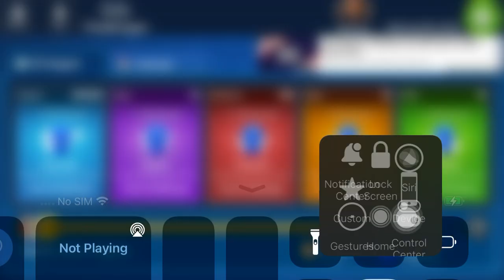Microsoft Solitaire & Casual Games|Pyramid Easy|August 26,2024|Daily Challenges